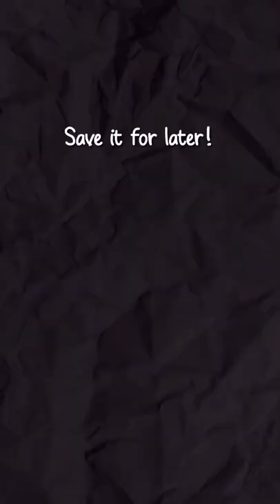Fix your loose waist, hack!